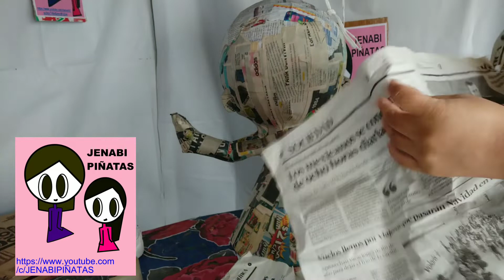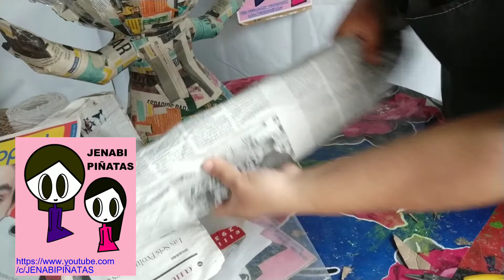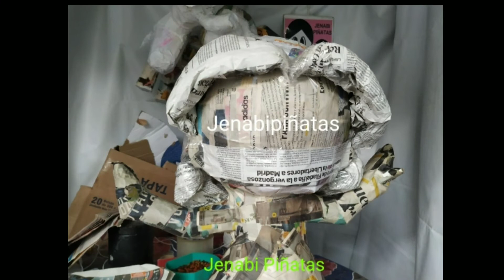Como hacer Piñata Blanca Nieves chibi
Mi número de cuenta para depósitos y transferencias en banco azteca es:
          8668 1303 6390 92       Julieta Sánchez

Mi número de cuenta CLABE para transferencias interbancarias es:
          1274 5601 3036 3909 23       Julieta Sánchez